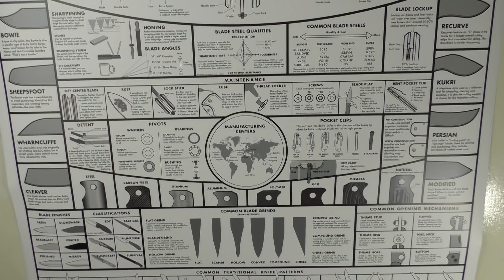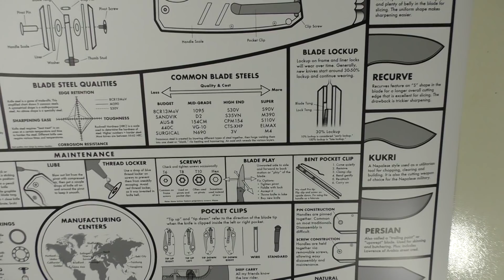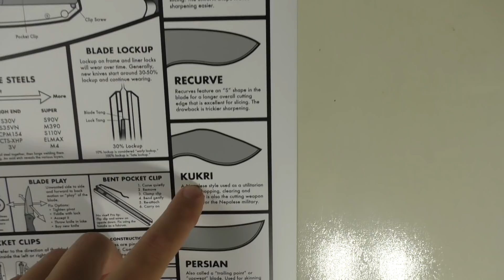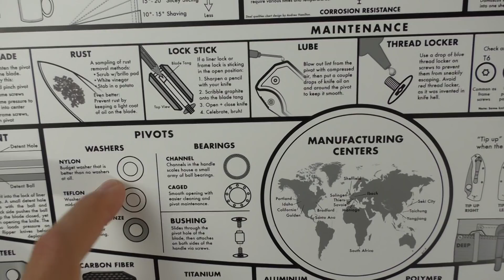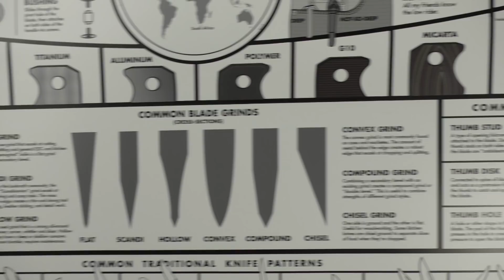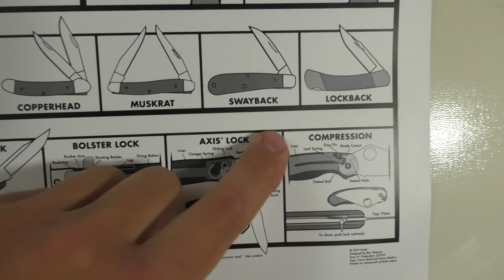Vidéo chiante - Vous êtes prévenus !!!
Prochaine vidéo sur le système d’aiguisage HORL-1993 !!! Attention ça coupe...